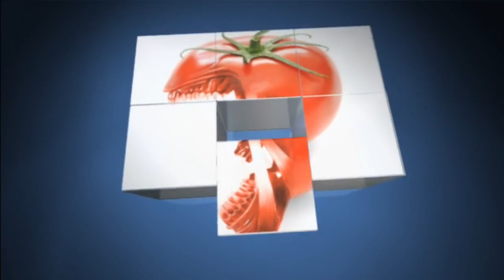Kukulkan conquest "special event" matchmaking OP ... 5.4.2015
Playing Smite as Kukulkan in the conquest MOTD .. aka special event ... with live commentary